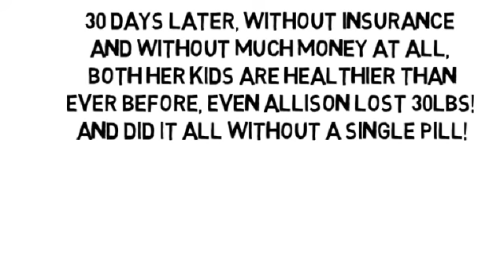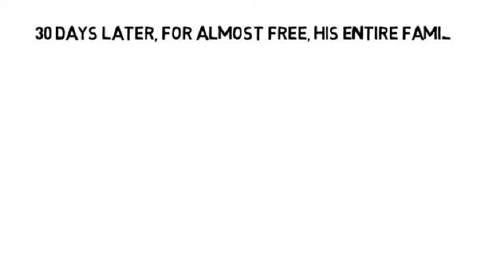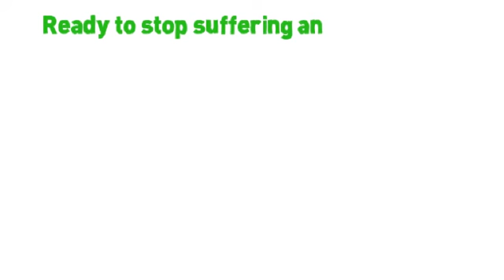Lower Back Pain Bulging Disc by NoMoreVitamins com